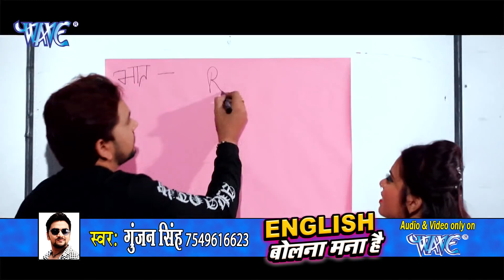भतार वाला माजा - Gunjan_Singh का सबसे बड़ा हिट गाना - Bhojpuri Song 2023